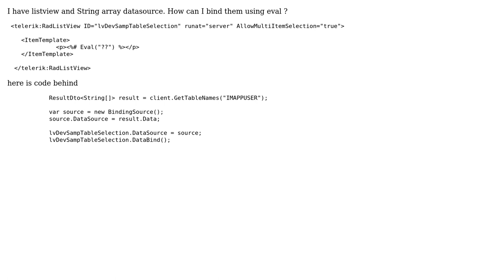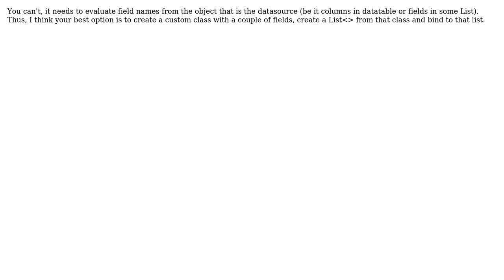How to use eval function to get data from string array? (2 Solutions!!)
How to use eval function to get data from string array?

With thanks & praise to God, and with thanks to the many people who have made this project possible! You are responsible for your own actions.